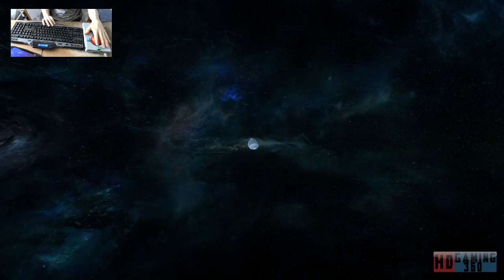Mass Effect Andromeda Playthrough Part 242